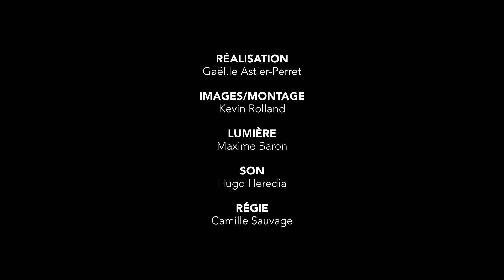LA CABOTEUSE / Hyperactive Leslie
La Caboteuse / Film réalisé par Gaël.le Astier-Perret
Image : Kevin Rolland
Son : Hugo Heredia
Lumiere : Maxime Baron
Regie tournage : Camille Sauvage

Danse : - Lore Campadieu - Hannah Schock
Clément De Boever  - Léonard Catz

Production : Airfono / Cavalcade

Merci à La Caboteuse et tous ces habitant.es